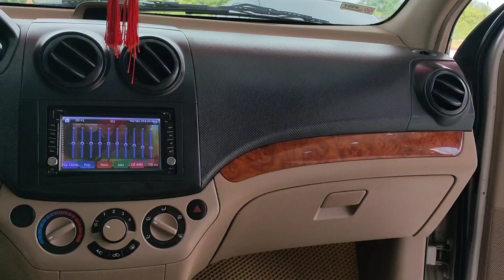Trăm 38 triệu có ô tô để đi rồi điều hòa mát lạnh nội thất đẹp phom dáng nhìn khá hiện đại